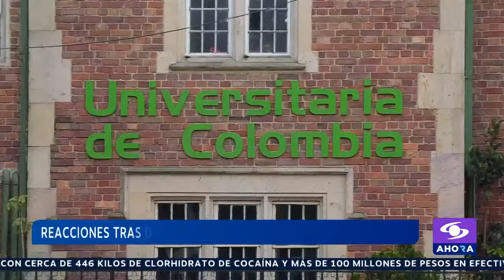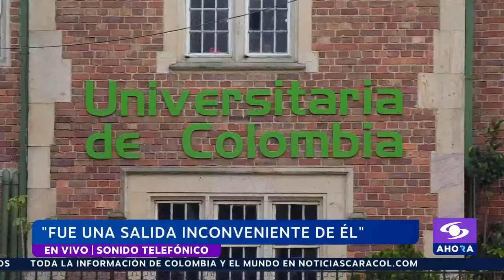Polémica por denuncia de acoso laboral a excongresista Carlos Moreno de Caro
En medio de la polémica por presunto acoso laboral por parte de Carlos Moreno de Caro, en CaracolAhora hablamos con Guillermo Hoyos, rector de la Corp. Universitaria de Colombia.